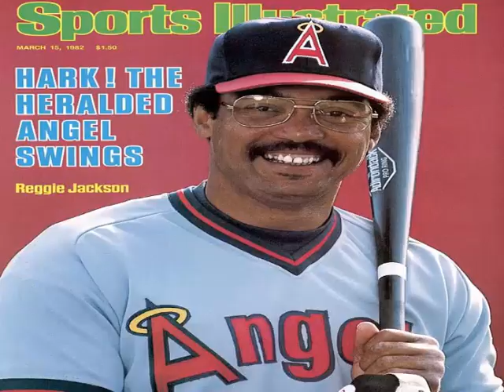Championship Wrestling From Florida (April 28th, 1982) (Barry Windham Returns!)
Air Date - May 1st, 1982
Please show your support for this channel by making